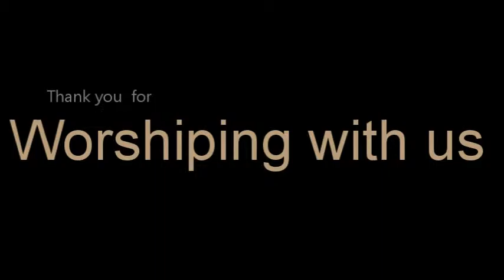"Aprons....Not Bibs" John 6:56-69